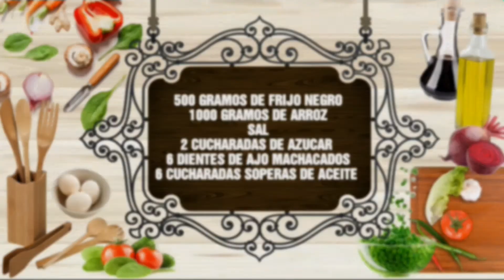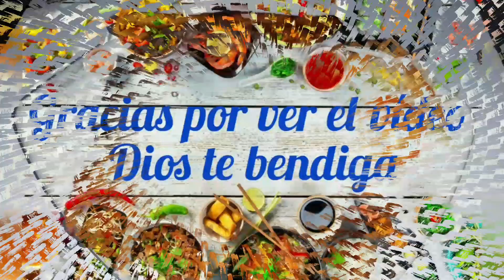Como preparar un exquisito arroz de Frijol negro!! DILCIA HERNÁNDEZ